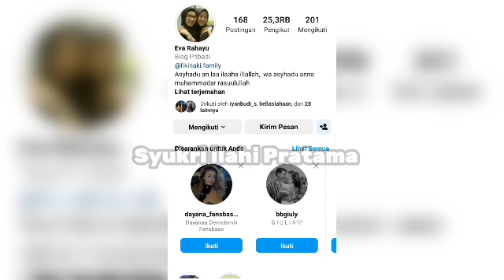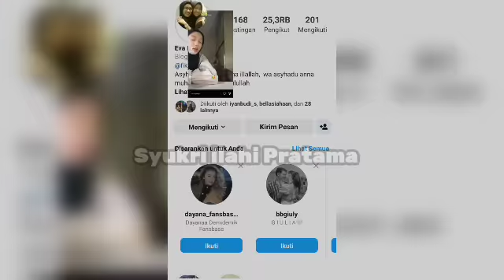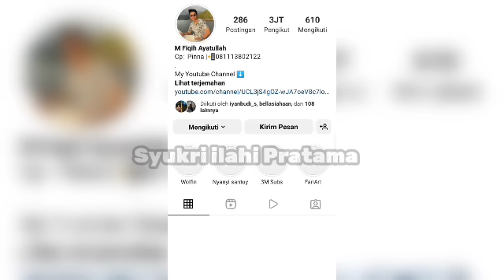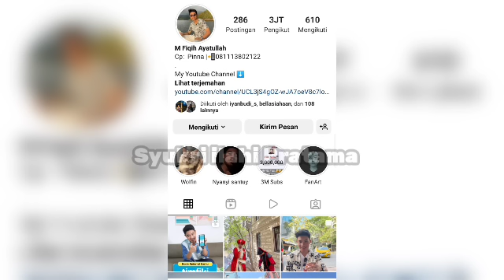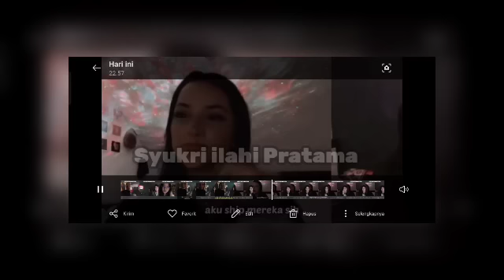Update Terbaru Hari Ini||kode mama Eva untuk Fiki dan Tugba||komentar mereka tentang Fiki dan Tugba